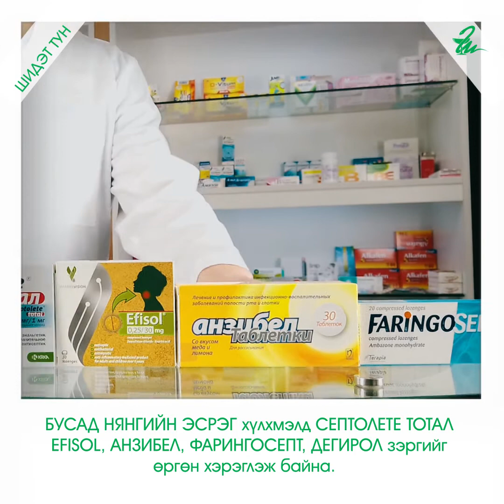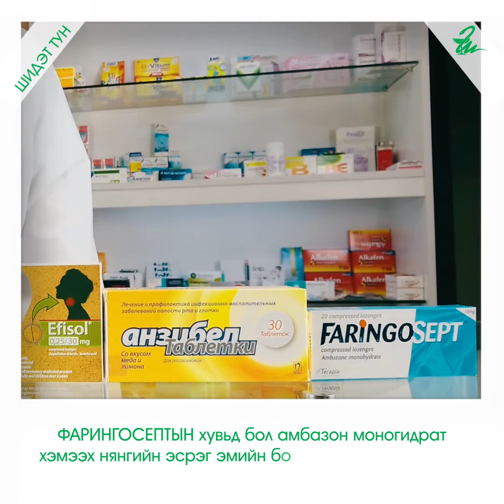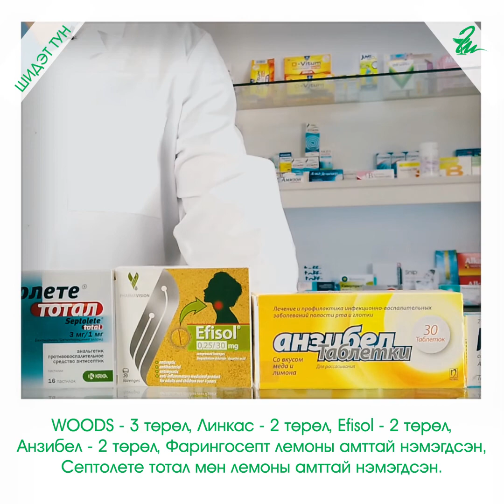Хоолойн Хүлхмэл Эмийн Тухай | ШИДЭТ ТУН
Холбоос:
Хамтарч ажиллах: 88047599